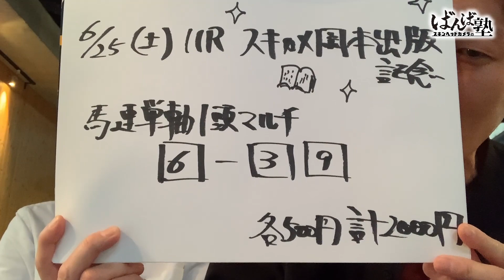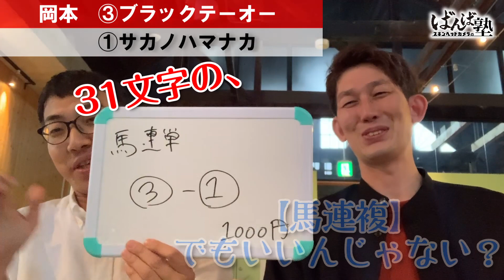【ばんえい予想】ばんば塾～6月25日 スキンヘッドカメラ編～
毎週日曜日は、吉本芸人スキンヘッドカメラがばんえい競馬メインレースの予想を行います。

■出演者
・スキンヘッドカメラ　岡本

スキンヘッドカメラのYouTubeチャンネル